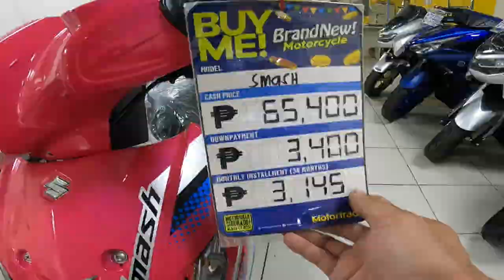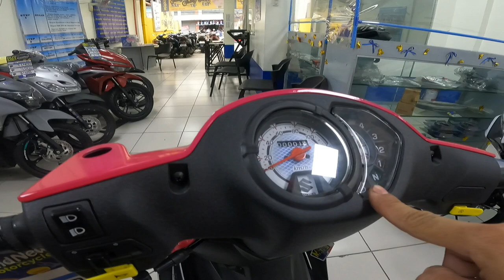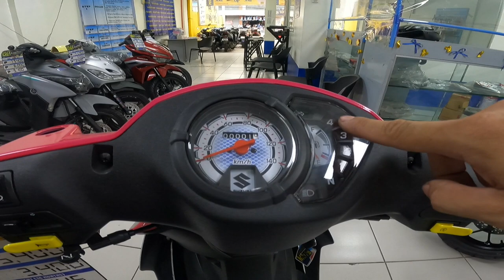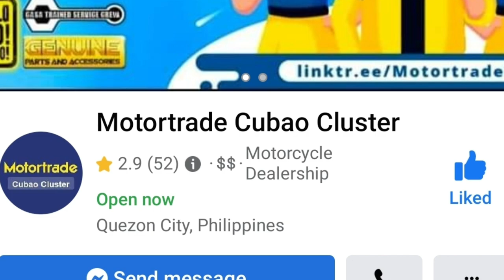THE new SMASH 115cc DRUM BRAKE SYSTEM